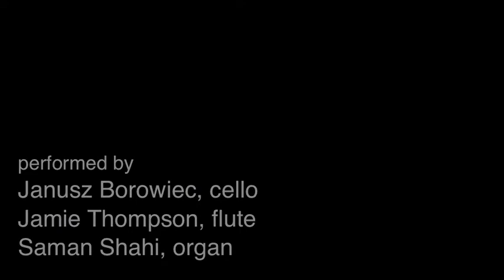Meditation 8.5, premiere at Saint Anne's Gladstone: music by John S. Gray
Jamie Thompson, flute; Janusz Borowiec, violocello; Saman Shahi, organ.